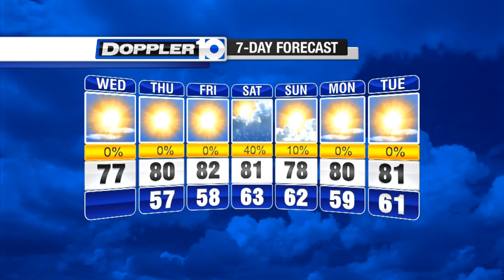UPDATED Forecast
10TV's Mike Davis has your latest Doppler 10 forecast.